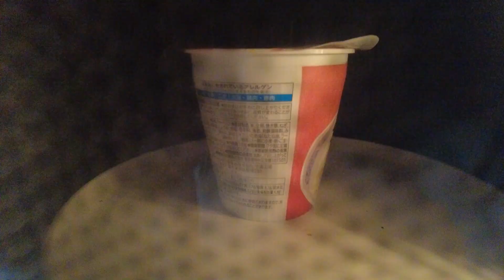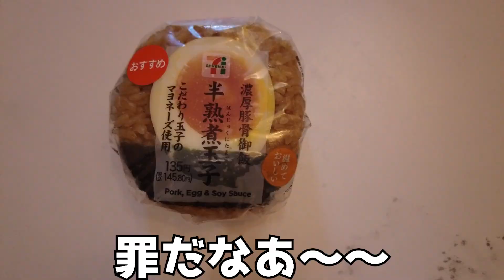【社畜OLルーティン】正月にアニメを見ながら大食い ダイエットしなきゃ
正月に大食いしてた社畜OLのルーティン動画です。
ひたすら食べてる動画です。

目次
0:00 オープニング
0:47 大食い開始
1:40 私の年越し
3:53 産業医さんにお世話になりました
5:49 食欲再来、爆食いの予感
8:52 今のプロジェクトが炎上したのは・・・